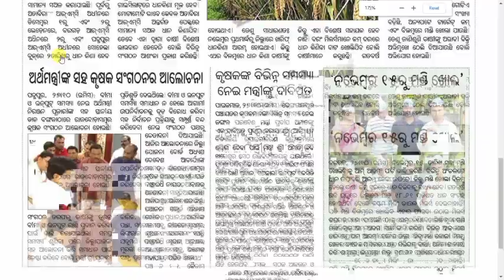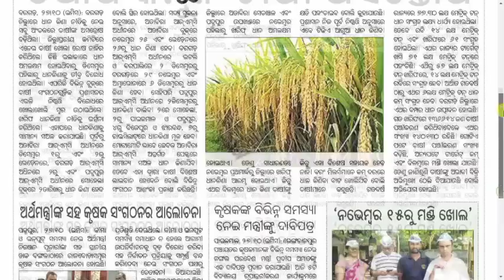farmers appeal to receive the insurance amount of kharif 2021 under pradhan mantri fasal bima yojana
odishaliveupdates farmers appeal to receive the insurance amount of kharif 2021 under pradhan mantri fasal bima yojana

About this Video 🎦:- In this video, You come to know about new way to protesting of farmers for pmfby insurance claim.

Introduction:- 👇👇👇👇
Hello Friends & Elders, Welcome to Our Technodigi gyan YouTube Channel. I am Dusmanta kumar meher, Dusmanta Meher, Dushmanta,  from csc center Pandkul, csc centre Pandkul Odisha. In this Channel, you will find Technical  & Educational Related Video in Odia Language.

Topic Covered : -

farmers
trending news
odisha
pm kisan new update
government schemes
nabard
fasal bima
new schemes
yojana
input subsidy 2022
technodigi
india yojana
pmfby
pradhan mantri fasal bima
pantala bima online status
pradhana mantri fasal bima yojana
ysr uchitha pantala bima
pradhan mantri fasal bima yojana online apply 2022
फसल बीमा
indian farmers
fasal bima yojana kya hai
fasal bima yojana apply online
pmfby 2021
pradhan mantri fasal bima yojana kya hai
pmfby apply online 2021
pm fasal bima
schemes of govt of india 2020
indian government schemes
pradhan mantri fasal bima yojana in telugu
fasal bima claim
ysr uchitha pantala bima status online
pradhan mantri fasal bima yojana online apply
pantala bheema status online
mp fasal bima
important government schemes
apply fasal bima yojana
government latest schemes
pradhan mantri fasal bima yojana online apply 2021
govt schemes
pradhanmantri fasal bima yojana 2021
pm fasal bima yojna online registration
pradhan mantri fasal bima yojana 2021
fasal bima yojana online status
crop insurance 2022
govt schemes for upsc 2020
pradhan mantri fasal bima yojana claim process
फसल बीमा योजना 2021
pm fasal bima yojana
फसल बीमा कब मिलेगा
pmfby claim process 2021
what changes are needed?
showing certificate pdf
pm fasal bima yojana 2021
vikas yojana
फसल बीमा की जानकारी
government schemes 2021
pm fasal bima yojana list 2021
फसल बीमा का फायदा कैसे उठायें
government scheme for agriculture
fasal bima yojana required documents
फसल बीमा में क्लेम कैसे लें
showing certificate download
pmfby apply online
pradhan mantri fasal bima yojana
pantala bima status
ap pantala bheema
pradhan mantri fasal bima yojana technical surya 01
technical surya 01 pradhan mantri fasal bima yojana
pmfby
fasal bima pending list,pmfby 2022
sambalpuri yojana
sambalpuriyojna
insurance
odisha insurance list
new notice insurance
pmfby
pmfby2022
fasal bima yojana
insurance 2022
insurance claim
sambalpuri yojana
sambalpuriyojana
bargarh insuranace
insurance gp wise list
bargarh
balangir
odisha news